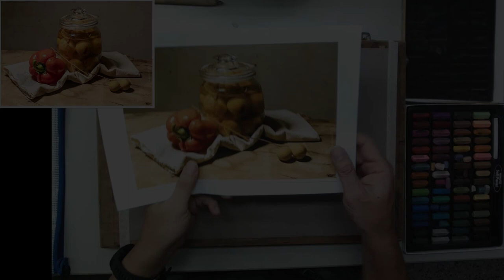粉彩示範《靜物》- 王文詵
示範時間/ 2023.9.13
紙/ Canson 粉彩紙
題材/ 網路圖片
三重社區大學  素描課程 (每週三 pm7:00~9:30)